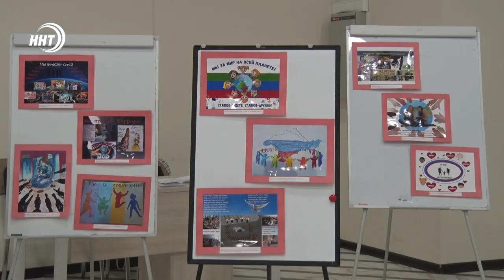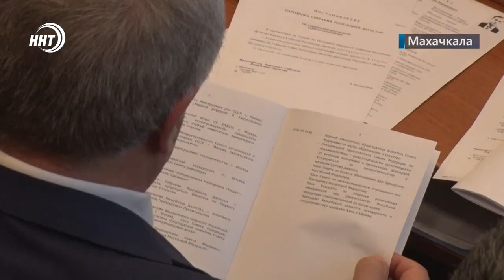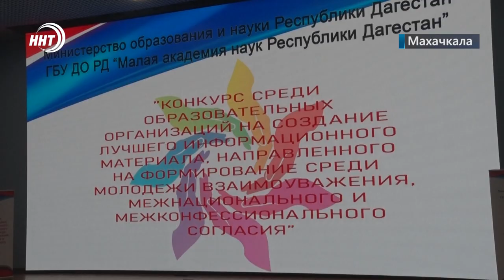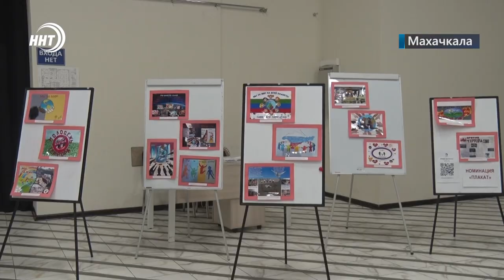Новости Дагестана за 14 октября 2021 года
1. Сергей Меликов избран законным главой Дагестана. Сегодня депутаты большинством голосов сделали выбор в его пользу. Более подробно в выпуске.

2. Творчество в правильном русле. Об итогах конкурса среди школьников на лучшую работу по теме межнационального согласия и мира расскажем сегодня.

3. Рыли котлован для фундамента, а нашли клад. В Махачкале рабочие откопали археологическую находку. С места раскопок расскажут наши коллеги.